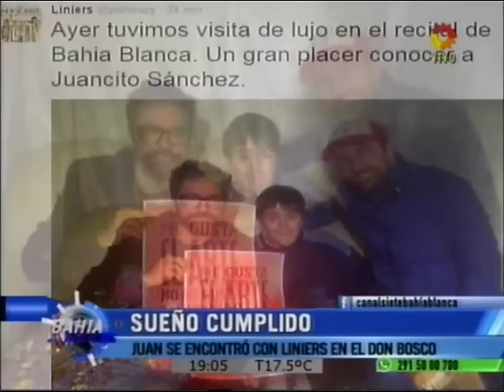Sueño cumplido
Juan Sánchez, que por su inteligencia y forma de hablar en una entrevista con canal siete, fue viralizado por la red. Después de un año, conoció personalmente a su ídolo,el historietista Liniers.